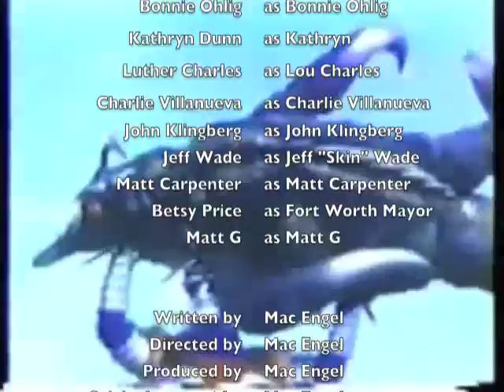Valentine's Day with Bonnie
Dallas Mavs dancer Bonnie Ohlig fields Valentine's Day questions from local jocks, media, a musician & a politician